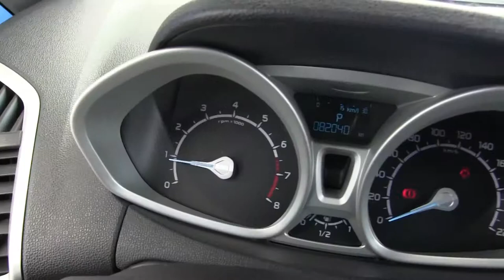Ford / Eco Sport / 2017-c154576